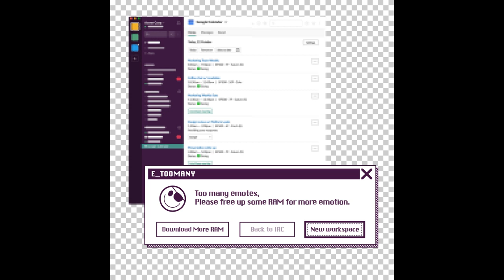0xdade - E_TOOMANY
This is an early release of my next single, E_TOOMANY. It is a humorous exploration into my frustration with being in so many slack channels and getting so many slack notifications. Enjoy.

Produced, Mixed, and Mastered by Bill Beats
Written/Recorded by 0xdade
Art by Dustrial

Lyrics:
One Slack, two Slacks
Old Slack, new Slacks
Red Slack, blue Slack
Me Slack, you Slack
I had two Slacks, now I got two more
Two plus two quick maths that's four
So many Slacks that I didn't ask for
Unread mentions all across the board
So many Slacks Lastpass gotta scroll
Two factor tokens overflow
Each one's got their own separate goal
Honestly man it's out of control
Eight workspaces 10 channels each
Secrets everywhere, man I hope there ain't a breach
Need to escape so I'm off to the beach
Turn my phone off so I hope I can't be reached

How many Slacks? Too many Slacks!

There it goes again that damn noise again
Reminds me of Navi "Hey, Listen"
Two more invites that makes ten
Dear Stewart - I pray for the end
Back to IRC in a jiffy
Only thing I'm gonna miss is jiffy
Did I say jiffy I meant to say Gyphy
I hope Slackbot goes the way of Clippy
But a little less loved and a little more gone
I hope its process doesn't even spawn
On any of the fourteen Slacks that I'm on
Remember - that's the point of the song
I bought a new computer just for Slack
Sixty-four Gigs of RAM in the back
So filled up there's no room for a stack
Sixteen workspaces? man that's wack

Who could've foreseen
So much chat on my screen
Destroy my machine
With Slack number eighteen
"Join my Slack?" I've got plenty
"What do you mean?" I've got twenty
"Just one more?" I'm not ready
The thought of another Slack makes me sweaty
Just one Slack if I had to choose?
I guess that'd be the one with my crew
Hard to pick when I've got twenty two
I would've said no if I only knew
I had two Slacks then I got a few more
Now I'm looking at Slack twenty four
So many Slacks it broke the drawer
Now look at all these Slacks on the floor

Every new Slack, a brand new nick
I think this'll be, Slack twenty six
I'll drop by memes and I'll share a few pics
I'll get a few laughs and I'll get a few clicks

No, no, no, stop the track, stop the track
No more Slacks!
I mean it
No more